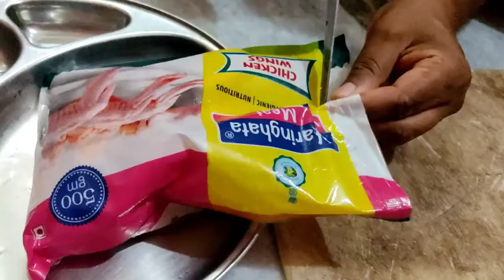chicken lolipop banalam chaaler guri diye || very easy to make